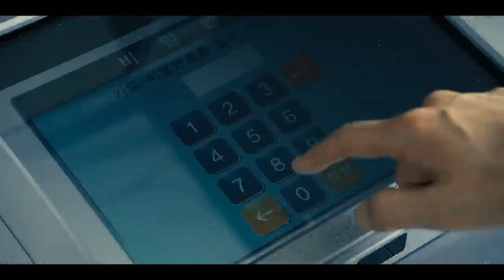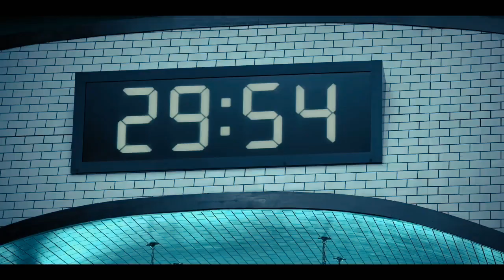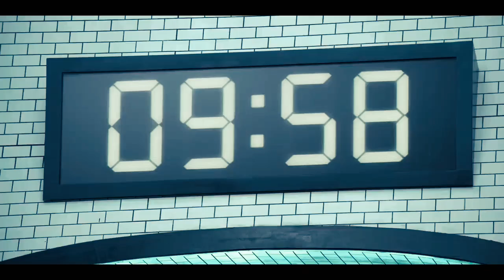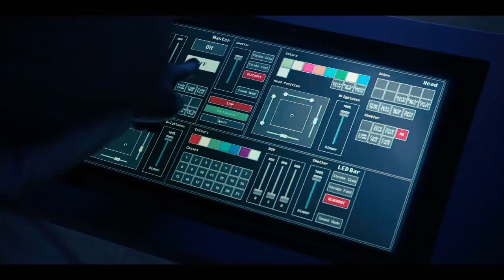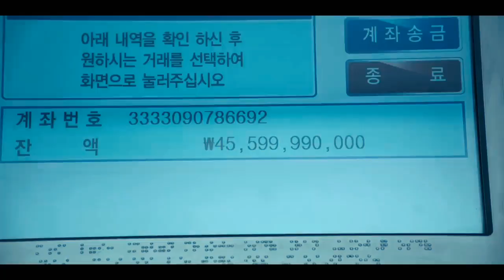Mind-bending secrets of Squid Game in Urdu & Hindi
Squid Game "2021" / Squid Game Explained in Urdu & Hindi / "Top Best"

"Squid Game" explained by (MovieXr_hindi)...!

... "Squid Game" is a South Korean television series created by "Hwang Dong-hyuk" ...

It's a dystopian drama that follows the lives of financially desperate individuals who are invited to compete in a series of "deadly children's games" for the chance to win a massive cash prize. !

 The games are brutal and life-threatening, and the show explores themes of survival, inequality, and human nature. The series gained widespread popularity for its intense storytelling, social commentary, and memorable characters. It's a gripping and
thought-provoking tale that captivated audiences around the world.

Squid Game is a South Korean survival drama television series which is also known as 'Round Six' streams on Netflix which is Written and directed by "Hwang Dong-hyukI" would like to say that this movie drama does not tell you the direct story, till the end, the suspense remains and this film is quite different from the rest. The screenplay is very similar to the old school slasher category and the good thing is that not everything starts happening at once...!

Credit(s):

Images and footage Source: Netflix
Director: Hwang Dong-hyuk
Production: Siren Pictures Inc.
Edited By: Jung Jae-il